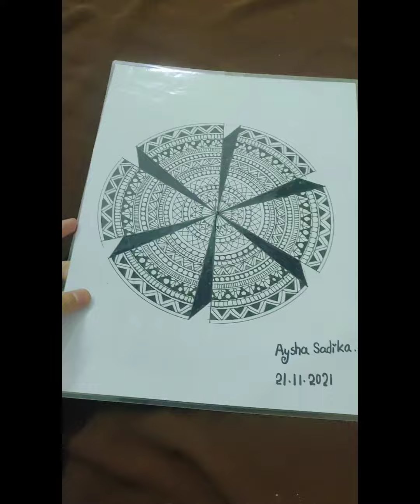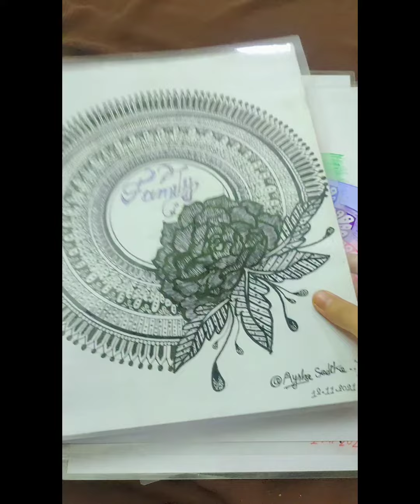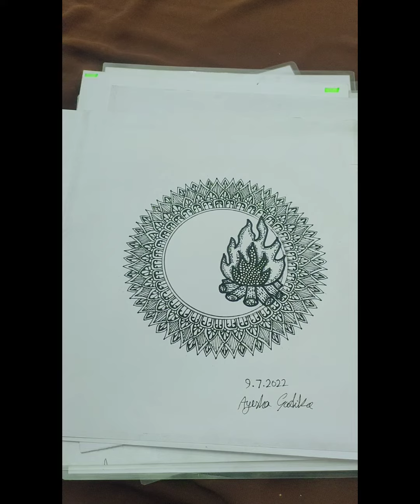some of my mandala drawings ☺️.... like and subscribe pls...☺️